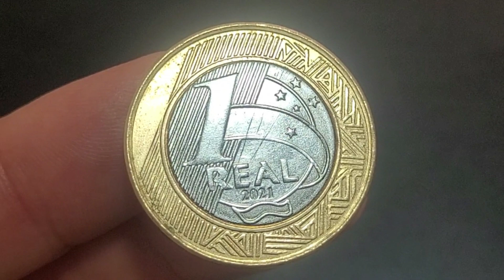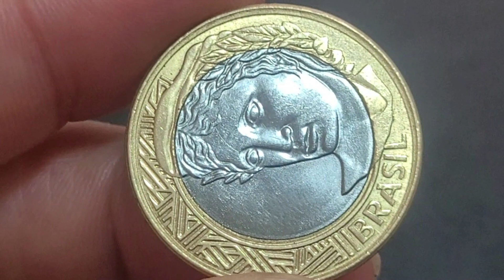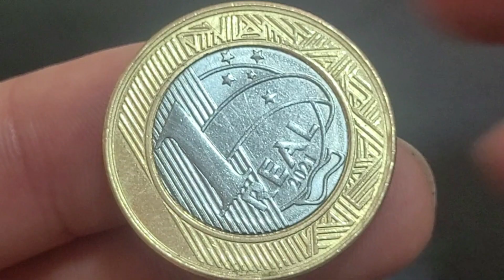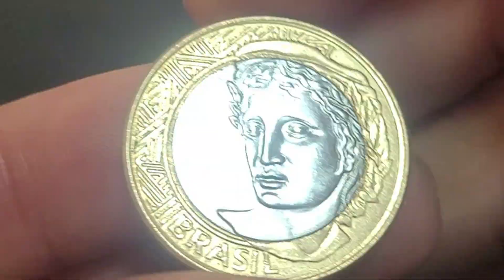💫 moeda rara e valiosa na numismática 1 REAL 2021 cobiçada na numismática quem tem já se deu bem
O vídeo 💫 moeda rara e valiosa na numismática 1 REAL 2021 cobiçada na numismática quem tem já se deu bem apresenta a moeda de 1 real 2021 que tem um erro de cunhagem que agregam bons valores para colecionadores de moedas. 💫 moeda rara e valiosa na numismática 1 REAL 2021 cobiçada na numismática quem tem já se deu bem, Vamos apresenta a moeda de 1 real 2021 que tem o defeito reverso racionado a direita, atualizaremos valores de catálogo e de mercado e ensinaremos a você identificar as moedas valiosas e muito procurada por colecionadores.